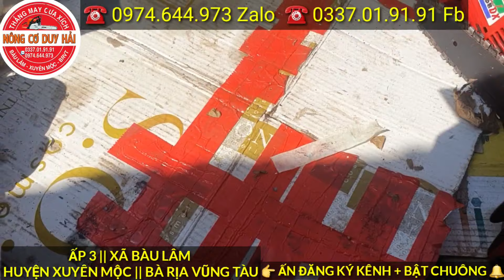LÔ D || Thanh lý dàn máy cưa xích nhật bãi || giá từ 1.200.000₫ bao ship toàn quốc | 0974644973 zalo